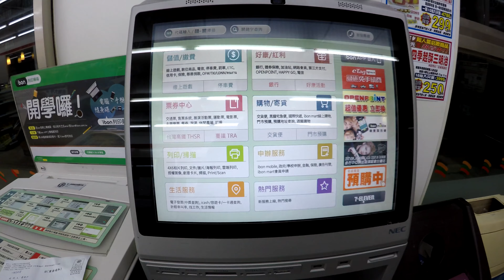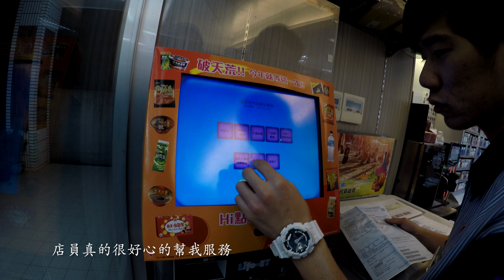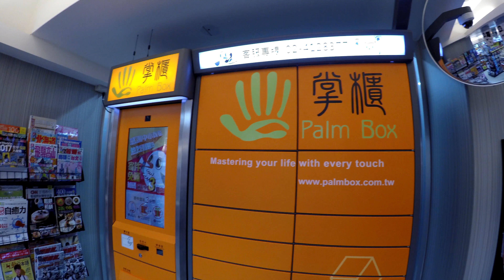2017/03/01 電費中統一發票 然後呢？＠雲林縣斗六市